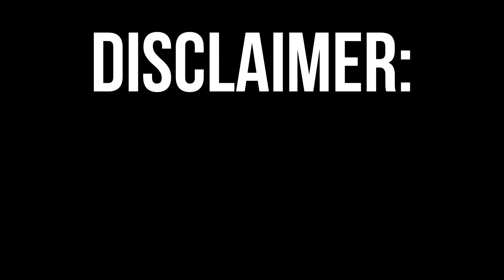vlogvember 9 // MY THOUGHTS ON THE ELECTION